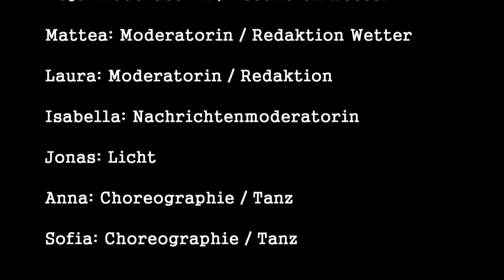Hagnauer Ferienspiele2014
Ein FIlm der Hagnauer Kinder vom 13. August 2014

Yves: Drehbuch und Kamera
Luis: Badender / Leiche
Sebastian: Killer 1
Moritz: Killer 2
Lena: Kamera
Alea: Reporterin, Kamera, Kameraassistenz
Maja: Moderatorin / Redaktion Wetter
Mattea: Moderatorin / Redaktion Wetter
Laura: Moderatorin / Redaktion
Isabella: Nachrichtenmoderatorin
Jonas: Licht
Anna: Choreographie / Tanz
Sofia: Choreographie / Tanz